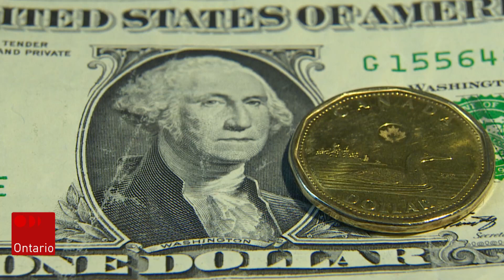Les travailleurs migrants enverront moins d'argent à leurs familles cette année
Bien des immigrants – travailleurs temporaires ou immigrants permanents – qui habitent dans des pays plus riches envoient des sommes à leurs familles qui se trouvent dans des pays moins fortunés. Or, ces montants devraient connaître un recul de 7 % cette année, soit une diminution de près de 510 milliards de dollars américains, d’après un rapport de la Banque mondiale publié en octobre.

Un reportage de Freddy Mata